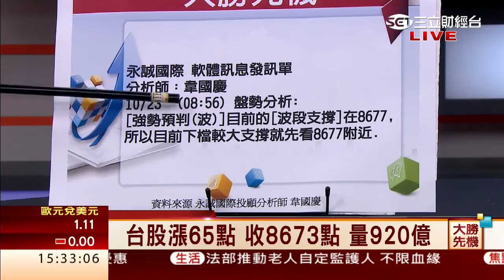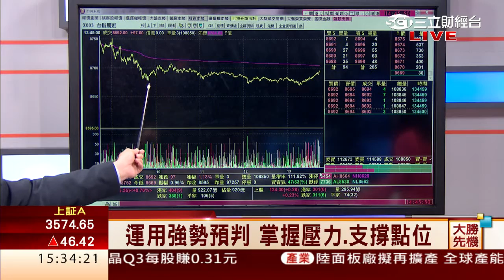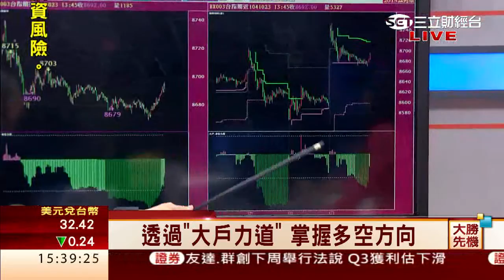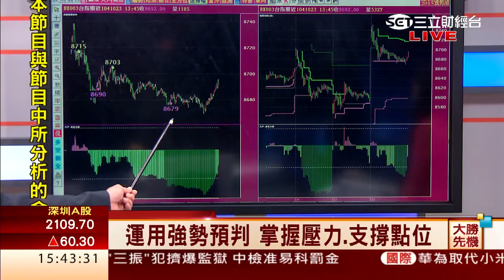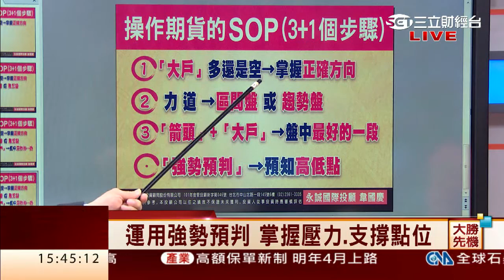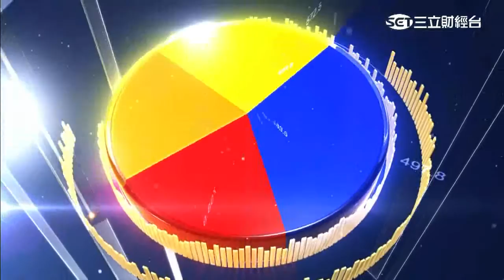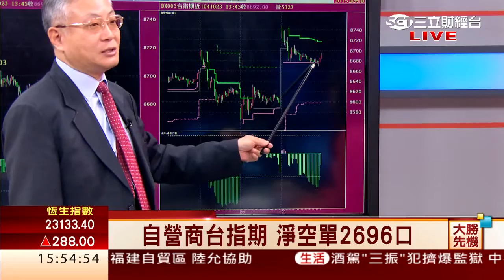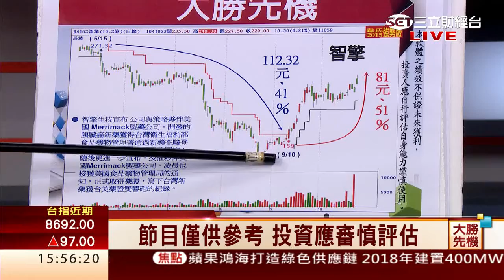韋國慶-1023 台股漲65點 收8673點 量920億∣大勝先機∣三立財經台CH88